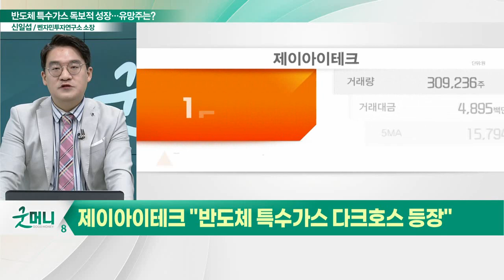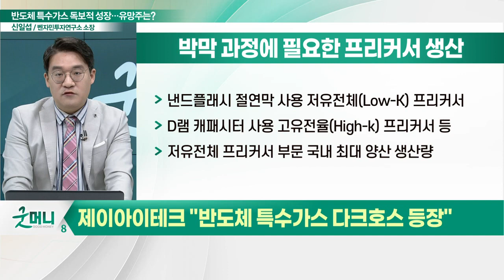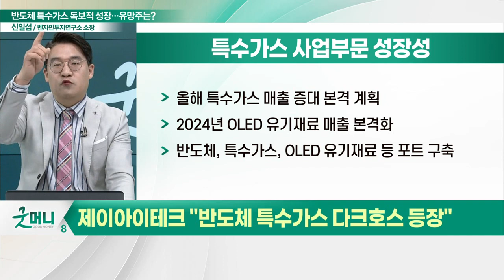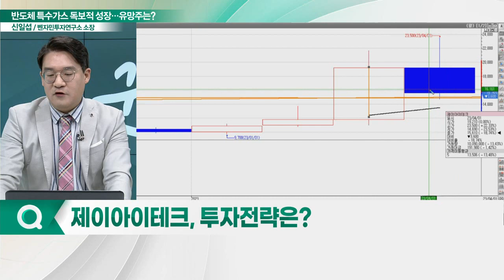제이아이테크(417500), 독보적 성장... "반도체 특수가스 다크호스 등장"_신소장의 시그널 (20230427)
제이아이테크(417500) "반도체 특수가스 다크호스 등장"
- 박막 과정에 필요한 프리커서 생산
- 저유전체 프리커서 부문 국내 최대 양산 생산량
- 올해 특수가스 매출 증대 본격 계획